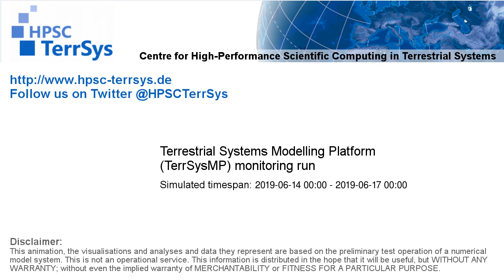TerrSysMP monitoring run 2019-06-14 - remaining unsaturated storage - Europe (72h)